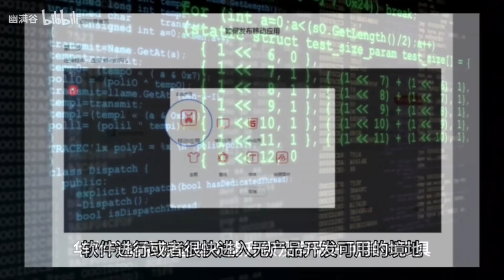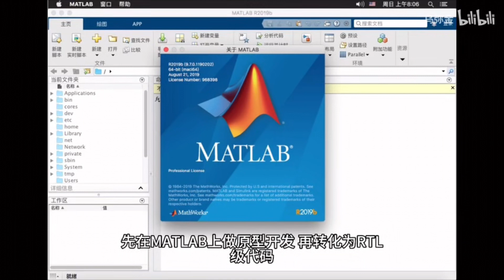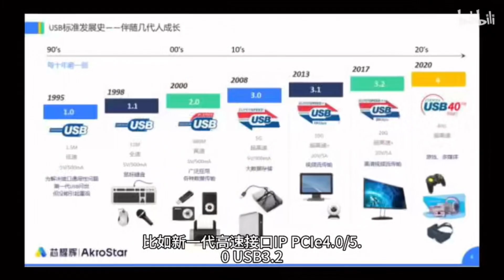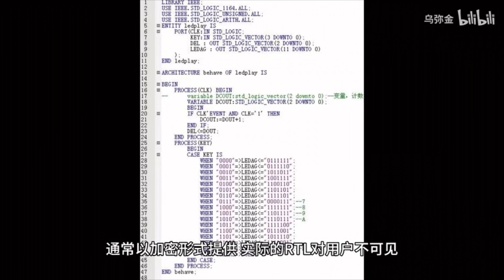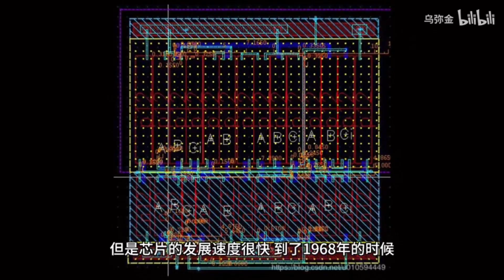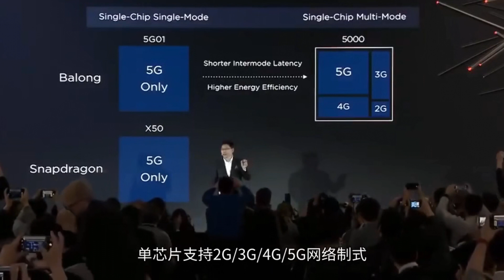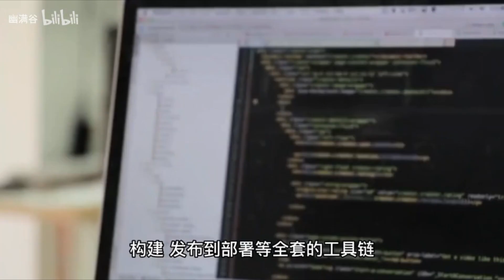Huawei trabaja en la fabricación de escáneres EUV de menos de 7 nm para competir con TSMC y otros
¡Prepárate para conocer los detalles más impactantes de la creciente tensión entre Beijing y Washington! En este video, descubrirás cómo las preocupaciones del gobierno de EE. UU. acerca de los riesgos para la seguridad nacional están aumentando la tensión entre los dos países. Los legisladores estadounidenses han prohibido las ventas e importaciones de dispositivos de telecomunicaciones de empresas como Huawei y ZTE, y ahora TikTok se encuentra en la mira pública. ¿Qué significa todo esto para los consumidores? ¿Cómo afectará la economía global y las relaciones internacionales? ¡No te pierdas esta información crucial! Además, conocerás cómo Huawei está luchando para mantenerse al día con la competencia y encontrar soluciones para las restricciones impuestas por los EE. UU. en cuanto a la importación de tecnología extranjera. ¿Podrá Huawei seguir el ritmo y adaptarse a los nodos más pequeños creados mediante tecnología estadounidense? ¡Mira este video para descubrir lo que está sucediendo y cómo estas tensiones están impactando la industria tecnológica y a los consumidores!